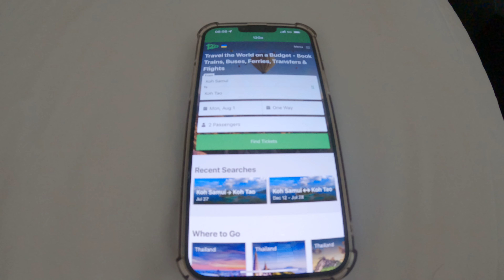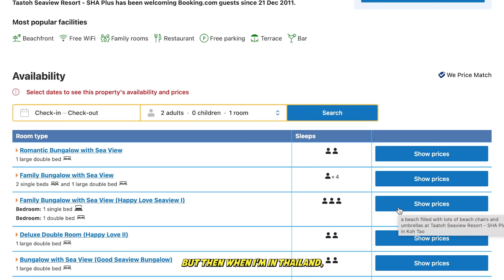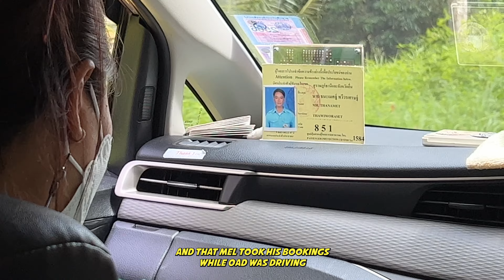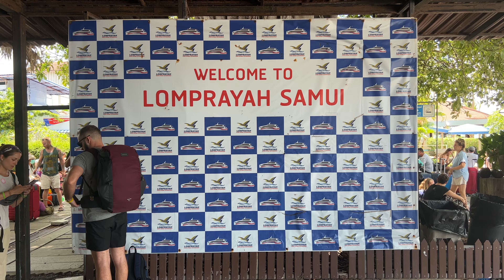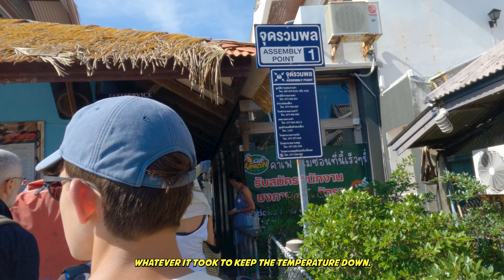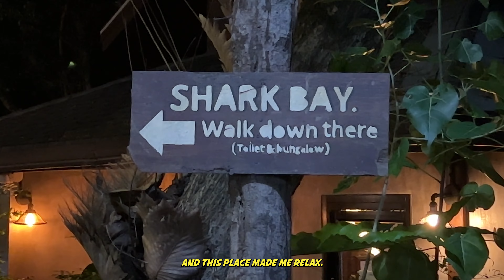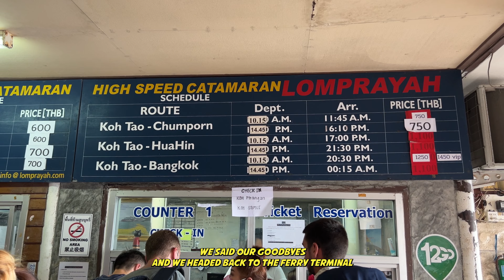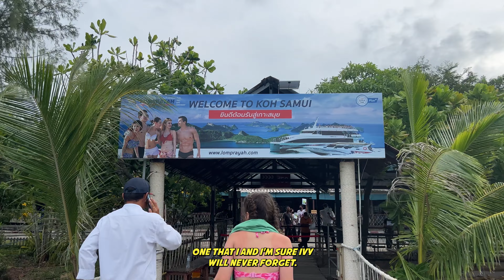EPISODE 4 - Is Koh Tao the best Island? 4K Thai Adventures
30 hours from Koh Samui, to the Taatoh Seaview Resort in Koh Tao.  Snorkelling in Shark Bay.  Blistering heat.  Mind blowing sunset.  Great food, lovely staff and people... the smell of weed in the air. What did we think of Koh Tao?